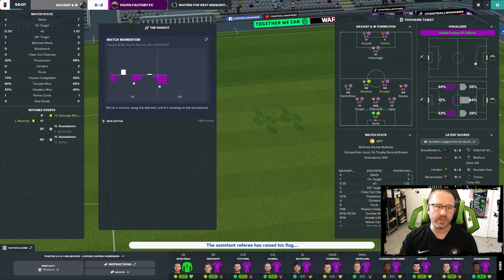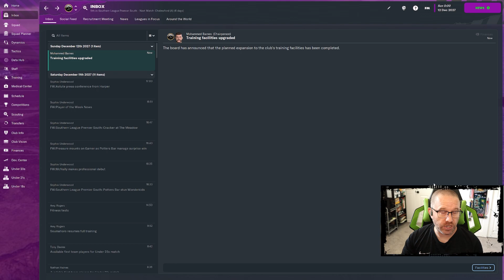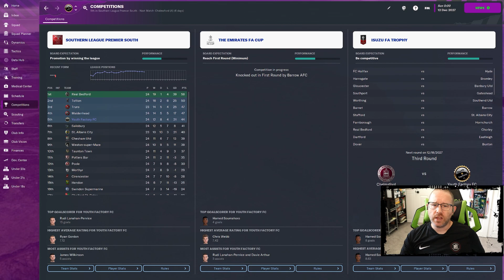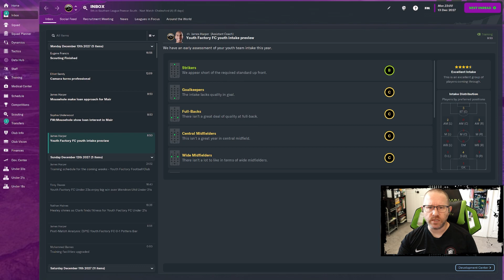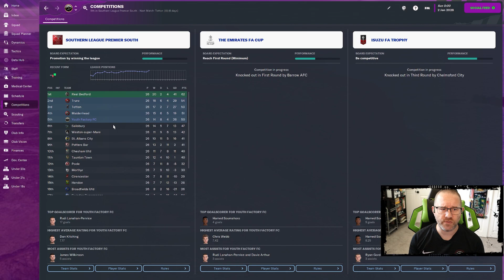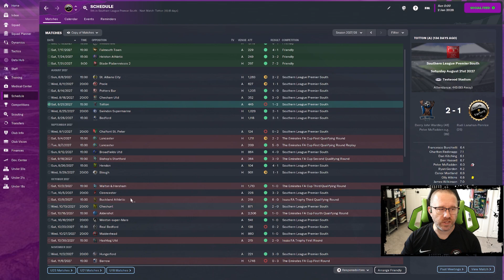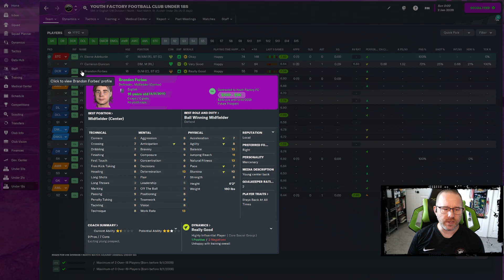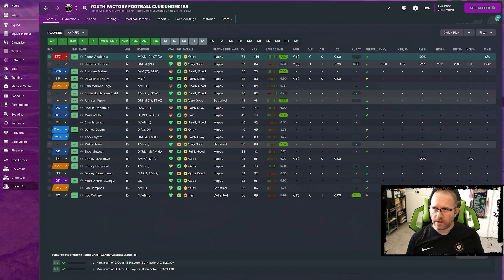FM23 Youth Factory - Ep 35 - To Penalties?